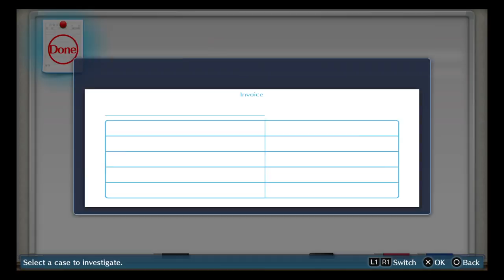Digimon Story: Cyber Sleuth Walkthrough | Part 4 | Zaxon Hackers